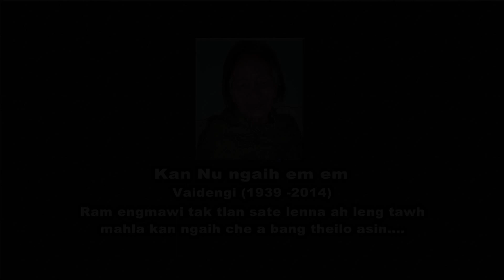General PYD Choir - Ram Eng Mawi (Official Music Video)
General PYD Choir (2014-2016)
- Ram engmawi
Album : Min hruai la
Recording : CTJ
Videography : Zova

In loving memory of Vaidengi (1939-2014)